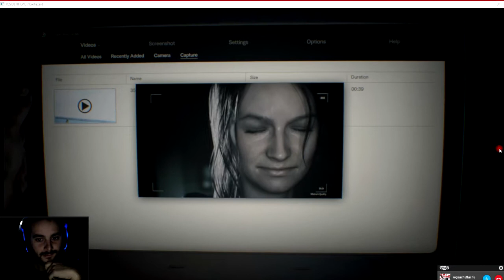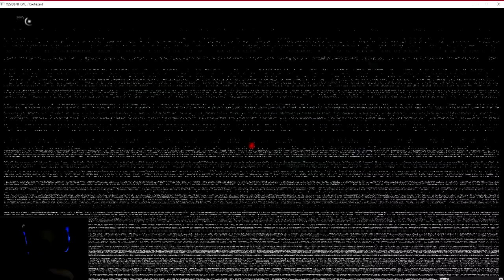Gameplay Resident evil 7 #1 Mia, lo nuestro no funciona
La primera parte de una serie de Gameplays del Resident Evil 7

MIS AEROS
Focos Amzdeal Softbox Focos
🌟 Limpiador Ultrasonidos
PINCELES:
Windsor 🚩RECOMENDADO
5 pinceles
9 pinceles